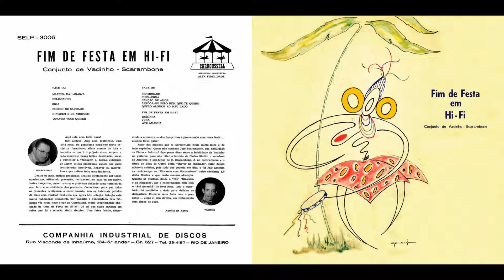Scarambone - Fim De Festa Em Hi-Fi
FAIXA 12/12: Pot-Pourri ''Fim De Festa Em Hi-fi'' (Ainda Sem Compositor)
Dorinha Meu Amor (José Francisco de Freitas)
Jura (J. B. da Silva (Sinhô))
Até Amanhã (Noel Rosa)